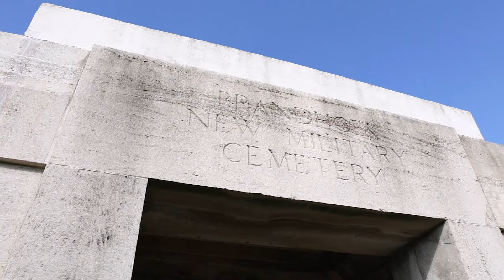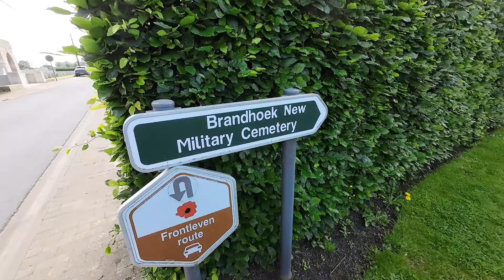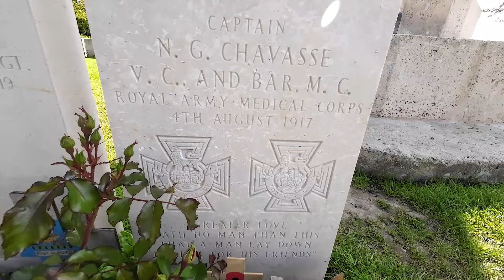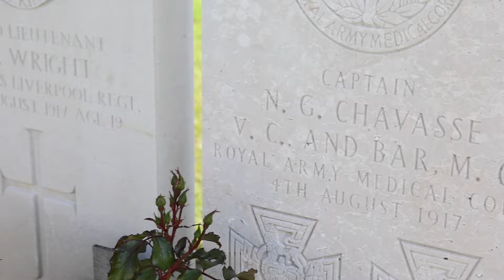Captain Noel Chavasse - The only DOUBLE Victoria Cross Recipient in WW1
The story of the only man in WW1 who was awarded the VC twice

The gear I use to shoot my videos:
DJI Osmo Action 3
Canon R6
Wide Angle Lens
Wireless DJI Mic
My New backpack
Camera Strap

Some of the links in the description are affiliate links meaning that if you do make a purchase, I could make a small commission which goes back into supporting the channel - Thank you!